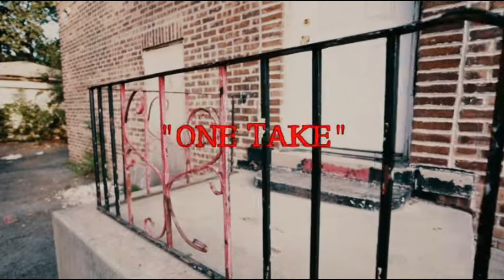Freebandz Tray Tray - One Take (Audio)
Chicago, IL Artist

Freebandz Tray Tray “One Take”

Leave A Like 👍 And Comment 💬 If Possible ‼️

©️The purpose of this channel is merely to promote and share great music with the audience. I will delete the video immediately.